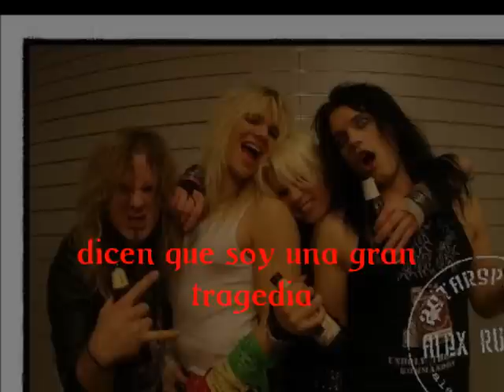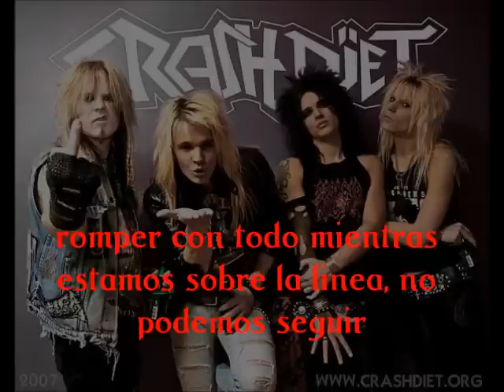Crashdiet - The Buried Song (Subtitulos)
Artista: Crashdiet
Tema: The Buried Song
Album: The Unattractive Revolution